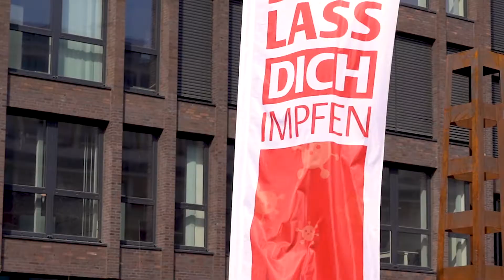MAHNAZ lässt sich impfen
CSH Köln e.V.
Stadtteilmütter Köln Mülheim